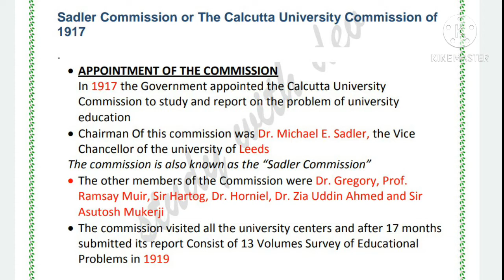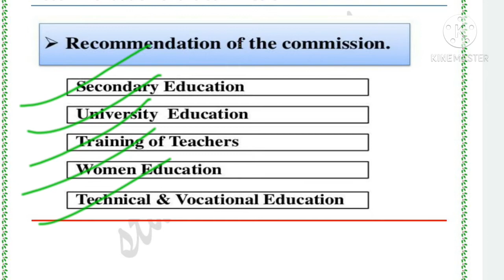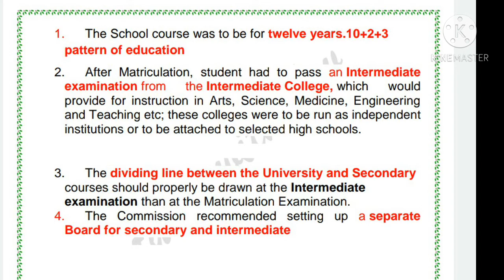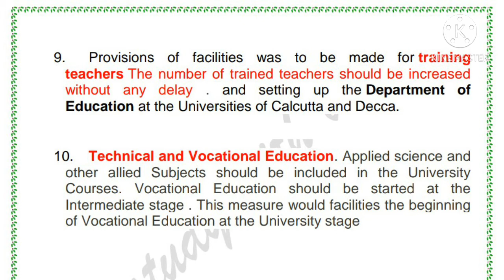Sadler commssion ||THE CALCUTTA UNIVERSITY COMMISSION (1917-1919)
My Notes are in English but I had Explained it on both languages that is Hindi & english .Hope you will find this video helpful !

 In 1917 the Government appointed the Calcutta University Commission to study and report on the problem of university education  “to enquire into the condition and prospects of the university of Calcutta and to consider the question of a constructive policy in relation to the question it presents”

Chairman Of this commission was Dr. Michael E. Sadler, the Vice Chancellor of the university of Leeds
The commission is also known as the “Sadler Commission”